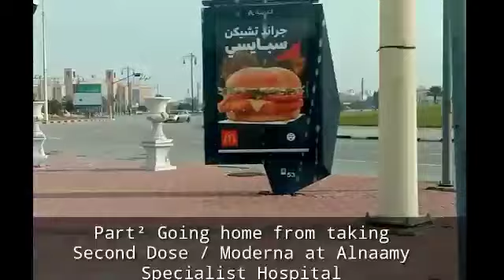Part² ROADTRIP from Alnaamy Specialist Hospital | My Second Dose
Thank for watching and I hope you enjoy watching my videos and you can comment below any suggestions for more videos and updates... God bless us all and stay safe ‼️ mwuahh lov yeah all♥️❤️🌹😍🤩